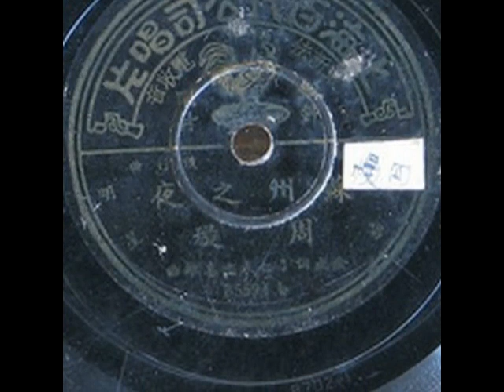周璇 - 蘇州之夜 〔蘇州の夜〕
周璇 - 蘇州之夜 (1943)

詞：金成（陳歌辛）　　曲：仁木他喜雄

夜深人靜時　長空月如鈎
勾起遊子鄉心　歸夢到蘇州
白蘆高長岸上　紅葉遍開山頭
月下洞庭泛舟　山河處處錦繡

released: 1943年